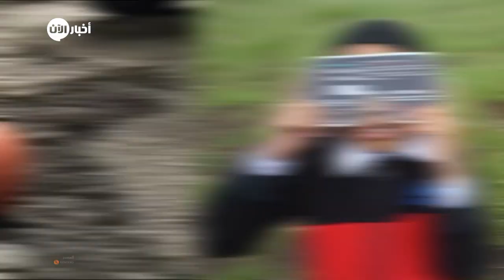ما حقيقة وقوف البيض متوازناً أثناء كسوف الشمس؟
استغل مستخدمو مواقع التواصل الإجتماعي ظاهرة كسوف الشمس الحلقي يوم الخميس 26 ديسمبر لكشف حقيقة ما إذا كان البيض يستطيع الوقوف دون أن يسقط خلال ظواهر الكسوف أم لا.
وبحسب رويترز صرح الفيزيائي المتقاعد من جامعة العلوم الماليزية ، والذي يشغل الآن منصب رئيس الجمعية الفلكية في بينانغ الدكتور "تشونج هون يو" ، إنها أسطورة وأن البيض يمكن أن يقف في أي وقت من السنة. وأضاف: "إنها خدعة ممتعة لجذب الأطفال إلى العلم وعلم الفلك".
تجمع الآلاف في مناطق مختلفة في الشرق الأوسط وآسيا، لمشاهدة ظاهرة فلكية نادرة لن تتكرر مرة أخرى هذا العام.
ويحدث "الكسوف الحلقي للشمس"، الذي يعد أحد أنواع كسوف الشمس، عندما يحجب القمر معظم قرص الشمس، ويبقى جزء خارجي من الشمس مكوناً حلقة تحيط بالقمر.